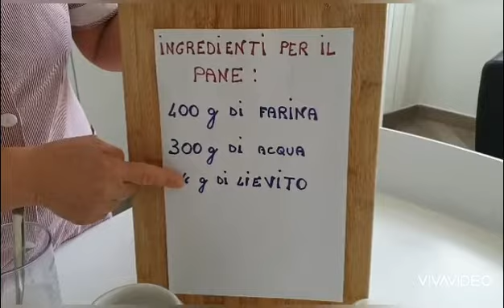23 Marzo 2020